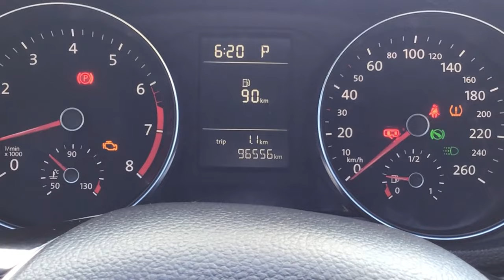Volkswagen / Passat/2017 - 3019